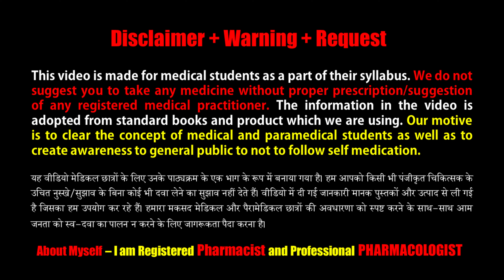Taxim 1gm Injection = शरीर में बैक्टीरिया की इन्फेक्शन को ख़तम करे सेल वाल के बनने को रोक कर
axim 1gm Injection is an antibiotic medicine used to treat bacterial infections in your body. It is effective in infections of the brain, lungs, ear, urinary tract, skin and soft tissues, bones and joints, blood, and heart. It is also used to prevent infections during surgery.

Taxim 1gm Injection fights and stops the growth of many types of bacteria. This helps to improve your symptoms and cure the underlying infection. It is given as a drip (intravenous infusion) or as an injection directly into a vein or a muscle under the supervision of a healthcare professional. Your doctor will decide the correct dose for you. You should use this medicine regularly at evenly spaced intervals as per the schedule prescribed by your doctor. Do not skip any doses and finish the full course of treatment even if you feel better. Stopping the medicine too early may lead to the infection returning or worsening.

The most common side effects of this medicine include rash and diarrhea. Some people may develop temporary redness or pain at the site of injection. These side effects are usually mild but let your doctor know if they bother you or last more than a few days. Taxim 1gm Injection is a medicine that kills the infection-causing bacteria in your body. It is often injected by a doctor or a nurse either into a vein or a muscle. This medicine is used to treat many different types of infections such as those of the brain (meningitis), lungs (pneumonia), ear, abdomen, urinary tract, bones and joints, skin, blood, and heart. This medicine usually makes you feel better within a few days. Follow your doctor's instructions carefully to get maximum benefit.